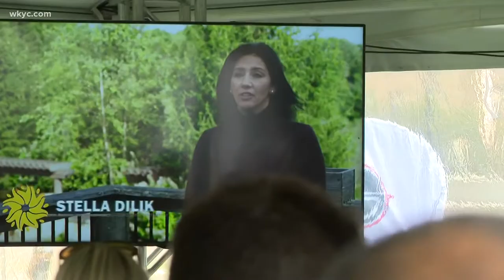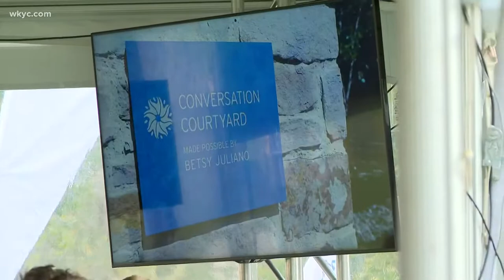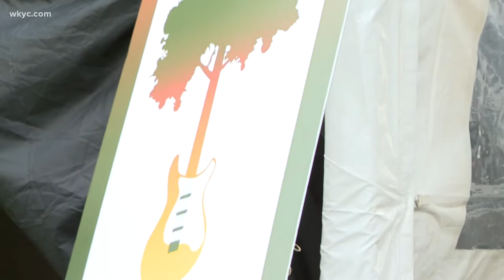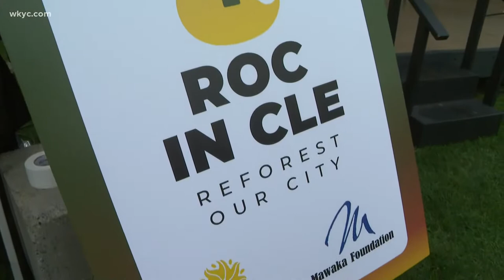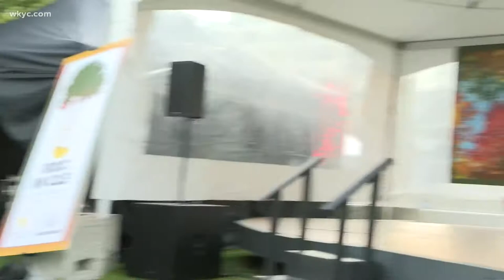Cleveland sports leaders, including Dee Haslam of Cleveland Browns, joins panel on reforesting city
Western Reserve Land Conservancy and the Scott and Julie Mawaka Foundation hosted owners and executives of the Cleveland Browns, Cleveland Indians, Cleveland Cavaliers and Kaulig Racing for a panel discussion in Public Square on the importance of rebuilding Cleveland's urban tree canopy.

The event kicks off ROCK in CLE presented by Kaulig Companies. It’s a fundraising effort that organizers say supports the Land Conservancy’s Reforest Our City campaign.

The following people attended the event:

Rich Cochran, President and CEO, Western Reserve Land Conservancy
Dee Haslam, Managing and Principal Partner, Cleveland Browns
Matt Kaulig, Executive Chairman and Owner, Kaulig Companies
Tim Clepper: President and CEO, Kaulig Companies
Paul Dolan, CEO, Cleveland Indians
Len Komoroski, CEO, Cleveland Cavaliers